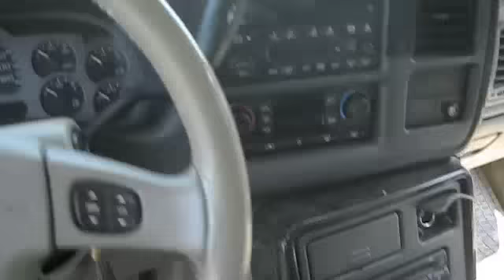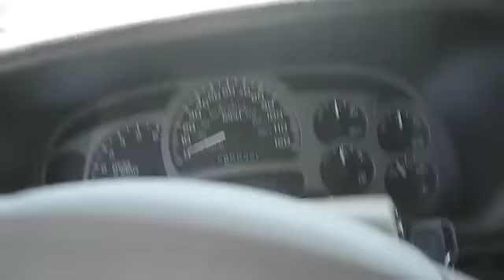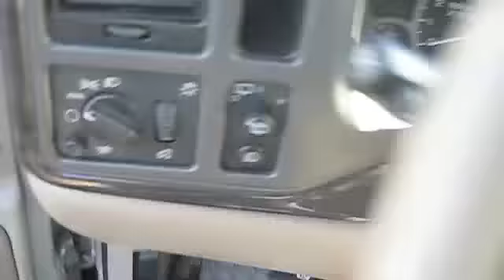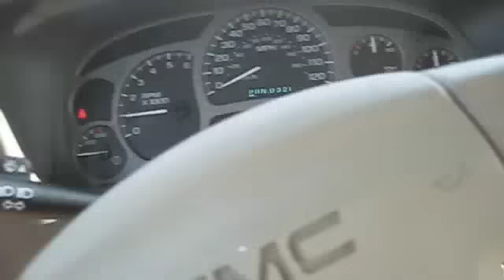GMC Yukon Denali Complete Detailing, Start Up, and Full Tour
I detail this yukon denali inside and out, this one was a BIG job that took a long time, lot of cleaning to do as you will see haha.  I give a full inside and outside tour of the vehicle before and after as well as crank it up